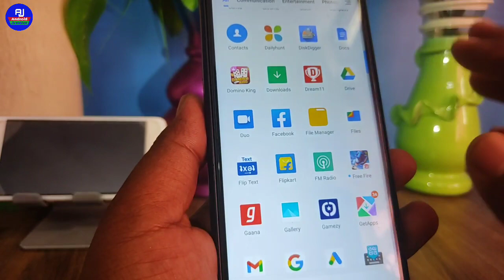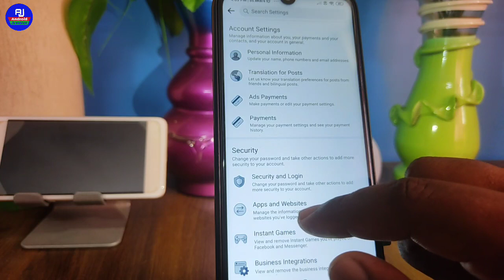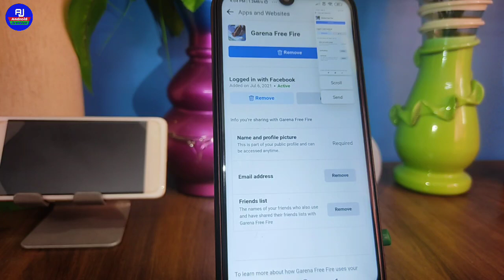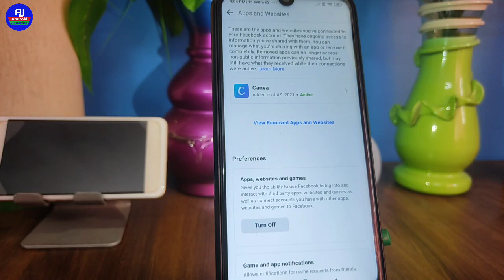how to delete free fire account permanently | free fire account delete kaise kare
hello dosto kaise hai aap loag video me hm loag baat karenge ki free fire account delete kaise karte hai ya free fire account permanently delete kaise kare isi ke baare me baat karenge

1. free fire account ko delete kaise kare
2. How To Delete Free Fire Account
3. free fire account delete kaise kare
4. Delete Free Fire Account kaise kare
5. free fire account permanently delete
6. how to delete free fire account permanently
7. how to delete free fire id from facebook
8. how to delete free fire id
9. free fire id delete kaise kare
10. delete free fire account google
11. free fire account delete
12. free fire account deleted
13. free fire account delete kaise karte hain
14. free fire account delete kare permanently
15. garena free fire account delete
16. free fire account facebook se delete kare
17. free fire account kaise remove kare
18. free fire account hamesha ke liye delete kare
19. free fire ka account delete